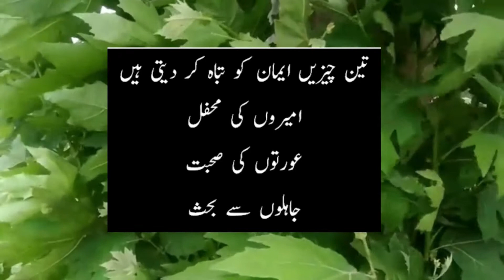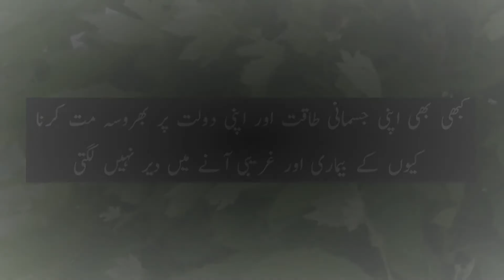Collection of Hazrat Ali Quotes About Life, Death, and People In Urdu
کوئی تم سے بھلائی کی امید رکھے تو اسے مایوس مت کرو
 کیونکہ لوگوں کی ضروریات کا
تم سے وابستہ ہونا تم پر الله کی عنایت ہے